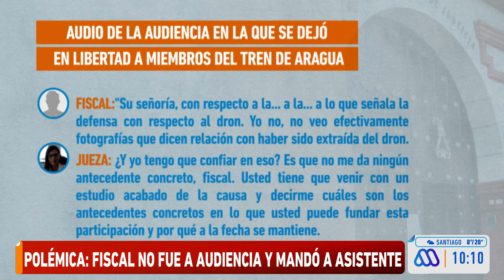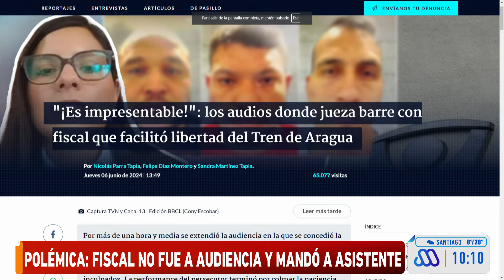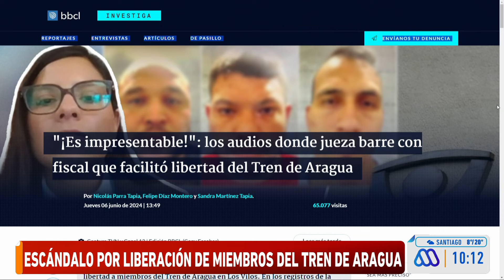Libertad de miembros del Tren de Aragua: Fiscal no fue a audiencia y mandó a un asistente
Polémica libertad de presuntos integrantes del Tren de Aragua, a quienes se les revocó la prisión preventiva por arresto domiciliario. El fiscal no fue a la audiencia y mandó a un asistente. Más detalles en el siguiente informe.